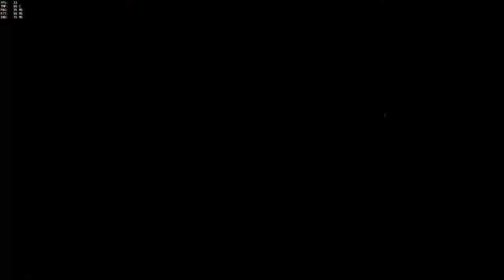[Overwatch] Pharah panic mode suicide streak (happy ending: career best, Level 50)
Friend started spectating and I freaked out and started killing myself all over the place. Flew off the map twice and ult'ed into an enemy Mei's ice wall immediately killing myself from splashback.

I must have been overcompensating bc I make a comeback, help push the enemy team off for overtime on our tiebreaker round, hitting a bunch of career bests. This was my 21st game with her, maybe I play her more? And take the long way around so I don't die?